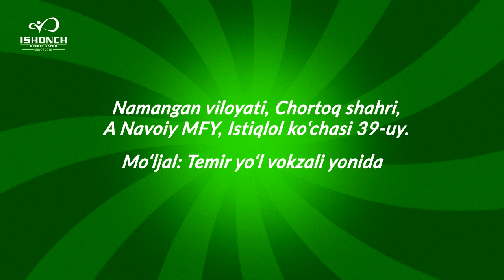Ишонч кредит-савдо энди Чортоқда!!!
⚡️⚡️"Ишонч" кредит-савдо марказидан ЯНГИЛИК

☝️Барча ҳамюртларимизга 3000 хилдан ортиқ маҳсулотларни муддатли тўловга фақат шахсни тасдиқловчи ҳужжат эвазига харид қилиш имкониятини тақдим этиб келаётган "Ишонч" кредит-савдо маркази энди Наманган вилояти Чортоқ туманида.

🎈Очилиш санаси: 29 май, соат 10:00
📍Манзил: Наманган вилояти. Чортоқ шаҳри, Истиқлол кўчаси 39-уй
📌Мўлжал: Темир йўл вокзали ёнида
☎️Батафсил маълумот: 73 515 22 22